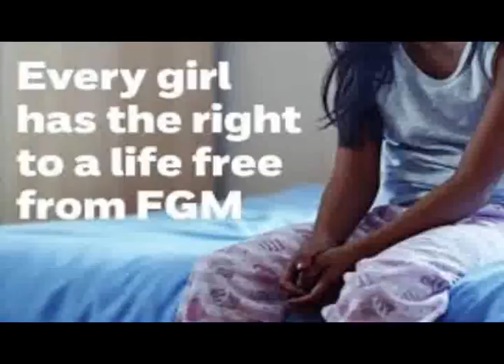UNFPA AND UNICEF ON ERO TOLERANCE ON FGM